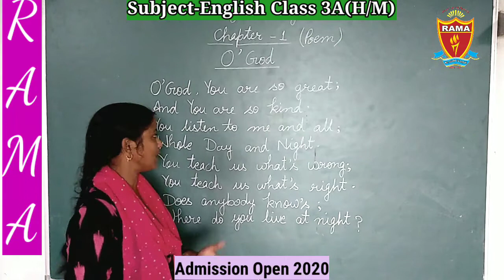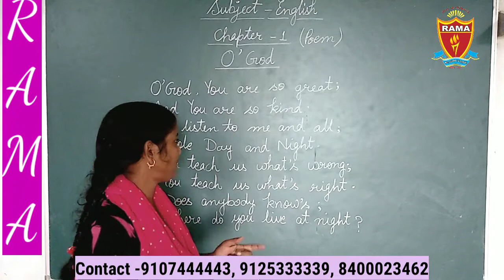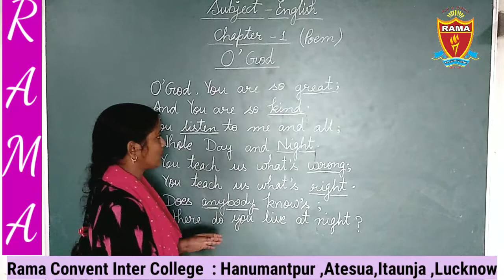Class-3H/M English:Lesson -1 (O'God) Summary By Shabana Mam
Class-3H/M English:Lesson -1 (O'God)
By ShabanaMam
Admission Open 2020
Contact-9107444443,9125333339